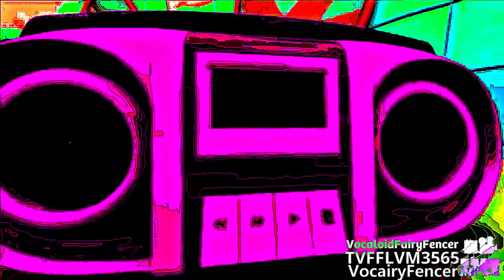{Requested} Gummy Bear - Bubble Up in a Really Bad Dream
Requested by: 2011gretel and {Aiseah Fahad Shamukh Al-Shammari | MTAFYMCBB68}